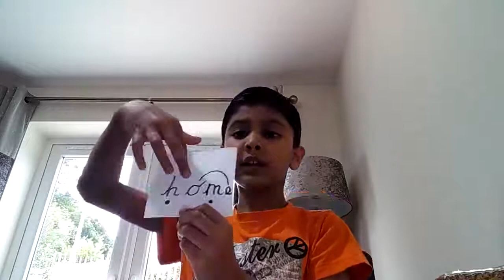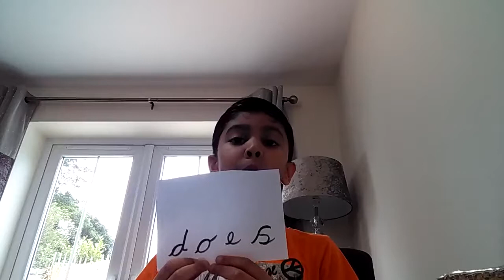Set 3 Phonics air sound by Ahmed